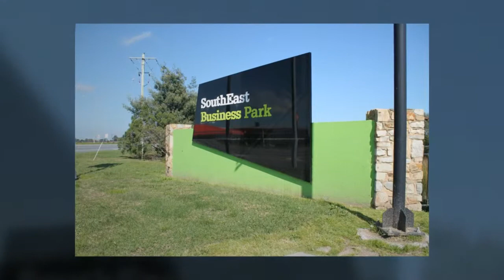South East Business Park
South East Business Park - The most affordable land in South East Melbourne
Outstanding opportunity for developers and owner occupiers.